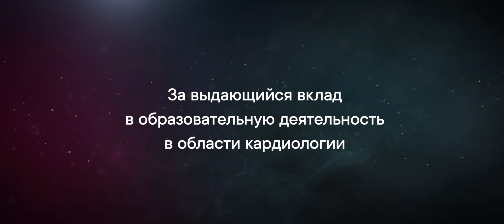Виллевальде Светлана Вадимовна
Премия РКО 2019